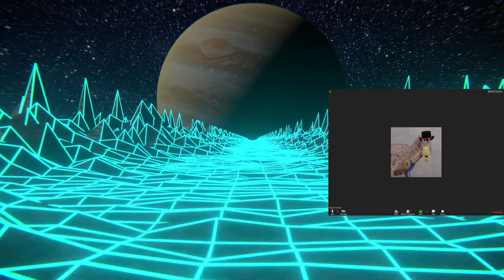Dead Stars: Halloween Special with Landon Curt Noll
Landon Curt Noll joins me to talk about the spookiest stars there are, dead stars!